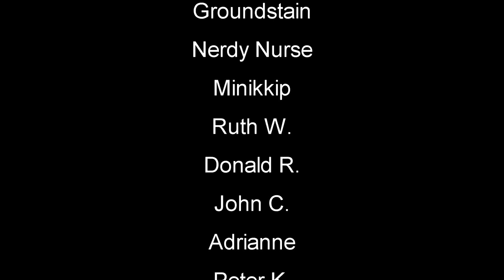Depraved | Gunslinger | Wild West City Builder EP2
Depraved Let's Play Gameplay First Look | Depraved is a city builder game with survival aspects, settled in the Wild West. Build towns and establish important outposts to supply your residents with food and other raw materials. Resist the seasons, dangerous animals, and bandits and conquer the Wild West.